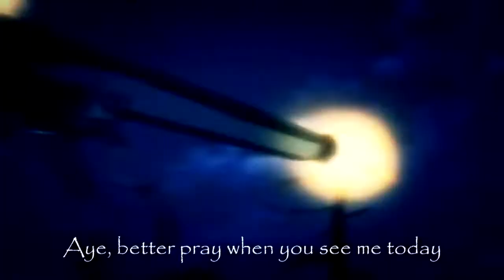AFRO SAMURAI AMV | PRXJEK - BLADETUCK! FACEFUCK! (lyrics)